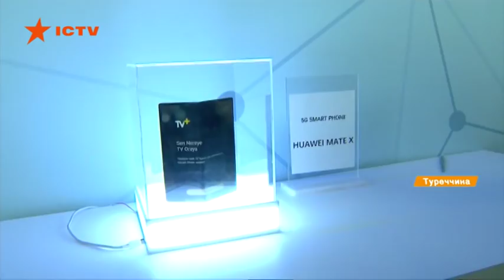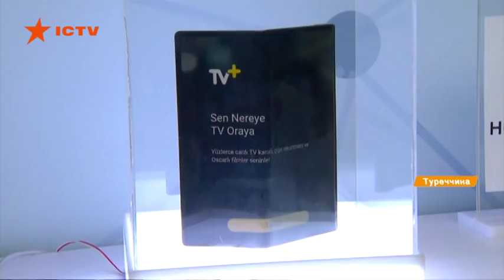Интернет 5G: на что способен и когда ждать в Украине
Пока мы еще привыкаем к 4G, Турция, уже демонстрирует миру огромные возможности суперскоростной технологий 5G.